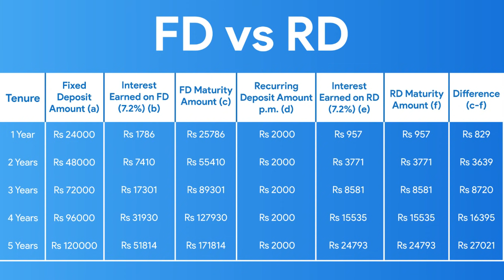Difference Between RD and FD in Tamil - Recurring Deposit || Fixed Deposit | Sana Ram